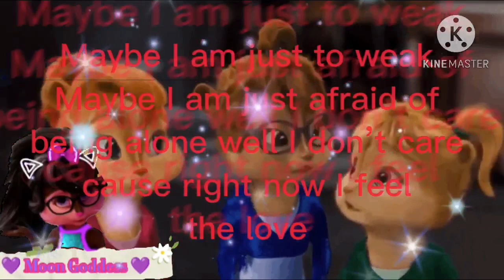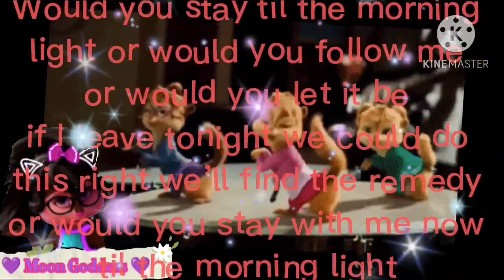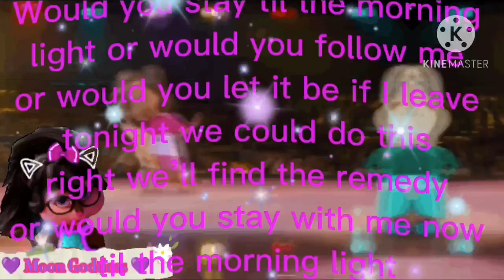Would you stay soundtrack for my dead grandmothers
This is for my two grandmothers who are no longer alive I wish they were but they are not I love them wish they stayed with me til the morning light just to see me